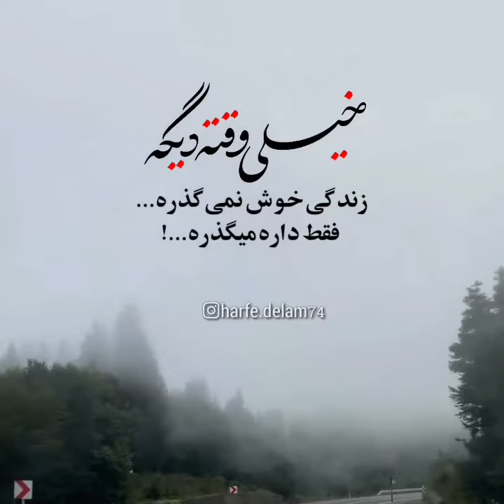۲۲ آوریل ۲۰۲۳